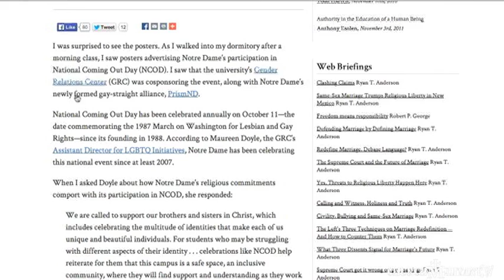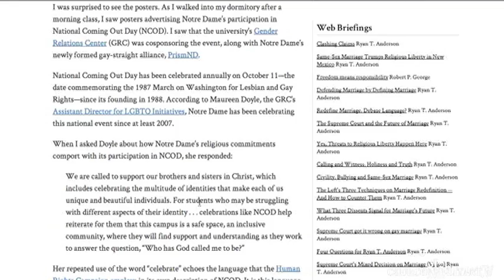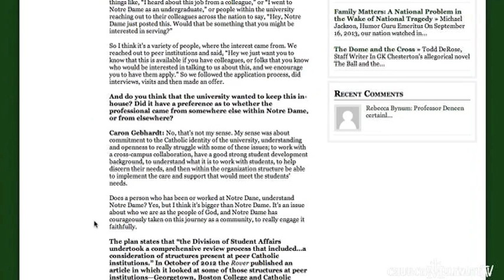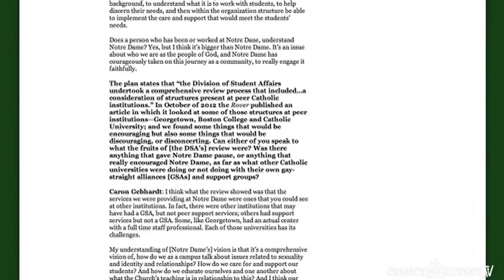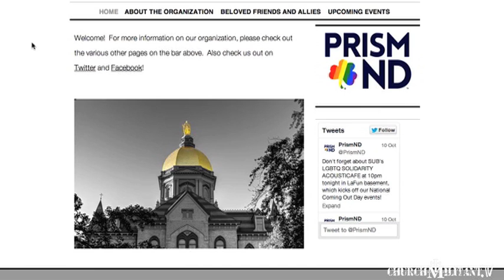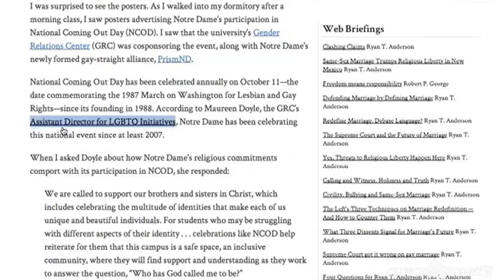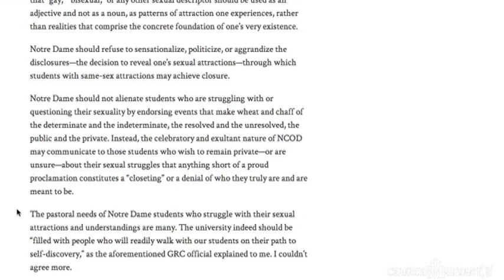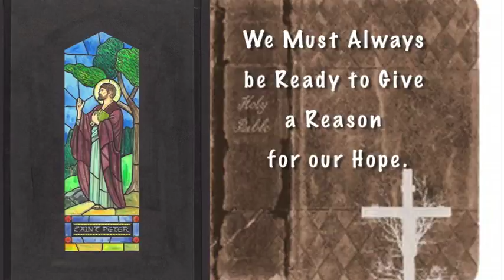youtube video #-9pyRacxwlk